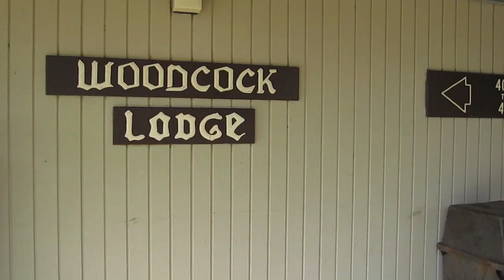DON'T GIVE EM THE STICK!!!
QOTV: If you were stuck in the wilderness, what would be three things you'd take with you to survive?!?!

QOTV = question of the video - Leave your answer in the comments below!

iJUSTINE TSHIRTS!